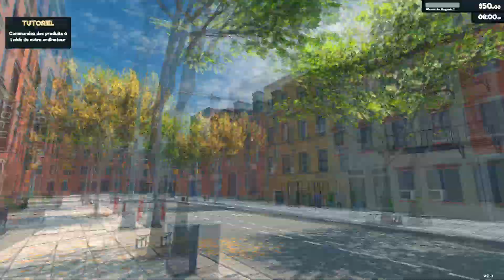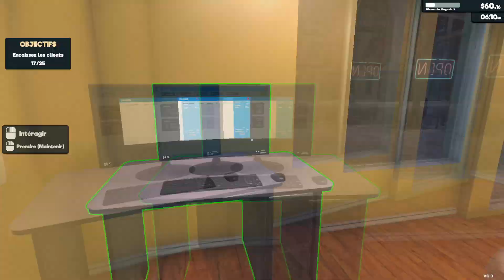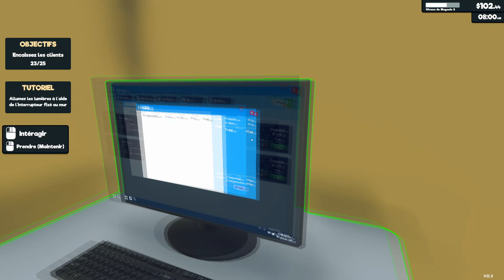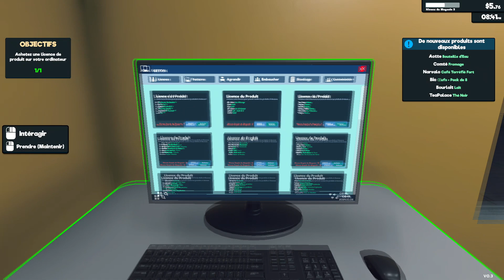Supermarket Simulator #1 : Nouvelle MAJ et j'ouvre enfin mon Magasin !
Hello tous le monde comment ça va aujourd'hui ?
Aujourd'hui on se retrouve pour une nouvelle vidéo sur supermarketsimulator .